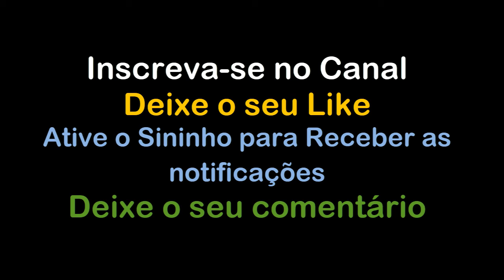VIREI UM SUPER MECÂNICO?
Sejam Bem Vindos ao Canal O Brasil em Duas Rodas

Aqui você encontrará dicas de PILOTAGEM - MECÂNICA - SEGURANÇA - VIAGEM - ECONOMIA  E CULTURA

Então aproveitem e acessem também o nosso site e encontrem os melhores conteúdos sobre motociclismo, além de encontrarem o Guia de Cuidados Indispensáveis de Cuidados para Sua Motocicleta

👉 E-BOOKs GRATUITOS

▶ Glossário de Gírias e Expressões: em breve

👉 RECOMENDO

👉 CONTATOS